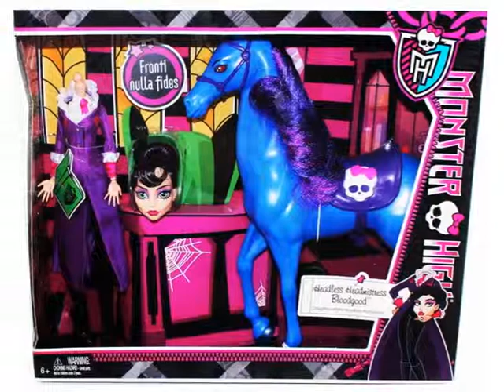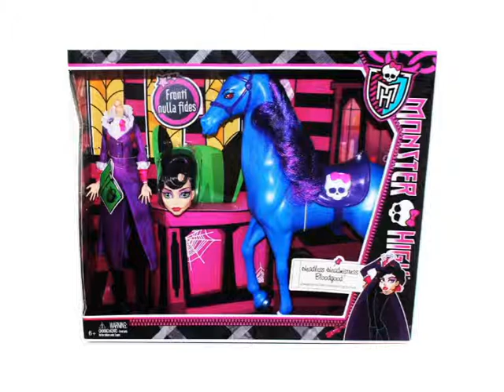Headless headmistress Bloodgood pet